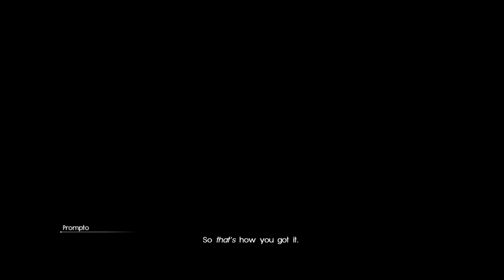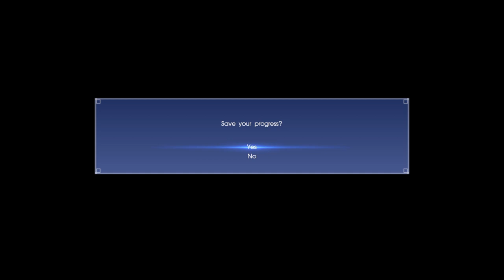FFXV Gladious Episode